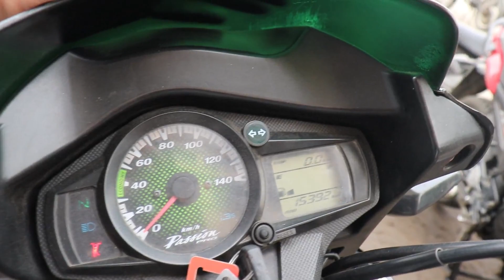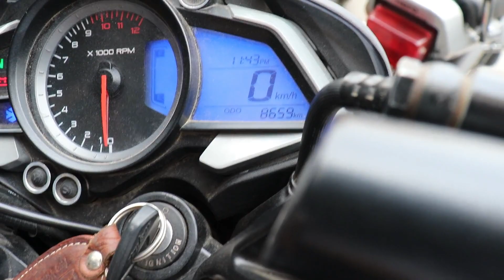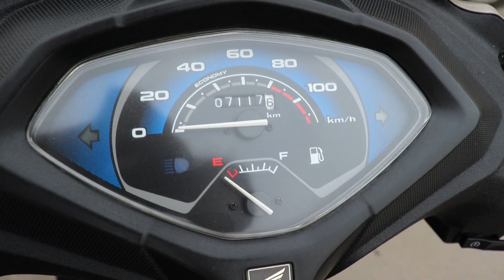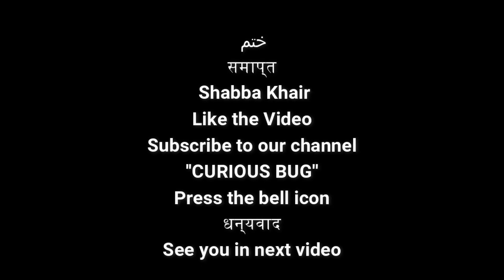Bike Market in Delhi | Used Splendor, Passion Pro | Second hand bike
used bike market delhi, Second hand bike market delhi, second hand splendor, Bike Market in Delhi, used bikes at cheap price, old bikes & cheapest bike market, yes guys this is what we are going to show you & talk about in this video and I will be sharing important information with you through this video.

Hello Friends, ''Curious Bug'' is here My name is Shakeel Saifi and my curiosity is going to help you a lot cause i'll be sharing helpful content and informative videos that will really help you in some way. You can learn and enjoy a lot by connecting with me. My goal is to create a big family through YouTube and want to be interactive with them.

Shop Name : Krishna Motors
Address: 16/61, Geeta Colony, Delhi-110031
Nearest Metro : Nirman Vihar
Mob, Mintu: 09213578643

: KTM and Bullets for Sale